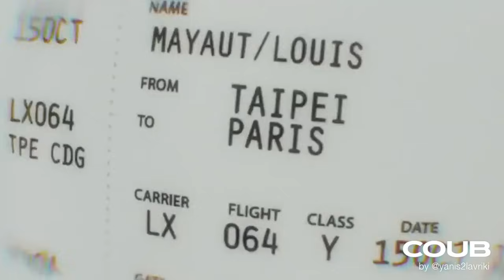Кубическа сила | 077 | 25 кубов — в одном видео | The Secret Behind Coub Power: 25 Cubes in Action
Всех вам благ и хорошего настроения!
ДА ПРЕБУДЕТ С НАМИ КУБИЧЕСКА СИЛА!